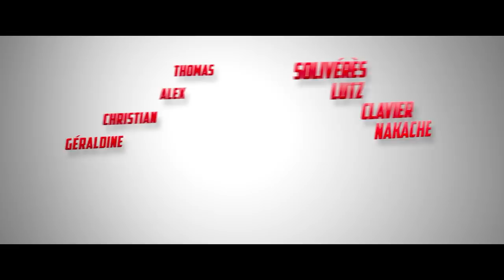Spirou & Fantasio's Big Adventure / Les Aventures de Spirou et Fantasio (2018) - Trailer (French)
Directed by : Alexandre Coffre
Produced by : Fidélité Films

After his cult hit comedy The Volcano, Alexandre Coffre is back with the long-time anticipated adaptation of the ultra-cult French comics Spirou and Fantasio! With a strong and rather unfortunate start: Spirou (Thomas Soliveres), supposedly a bellboy in a palace of the French riviera, meets with Fantasio (Alex Lutz), a reporter desperate for scoops. There is no way these two can ever become friends, and yet, they will have no choice but team up together to rescue the Count of Champignac (Christian Clavier), an eccentric yet brilliant inventor, kidnapped by the henchmen of the villain Zorglub (Ramzy Bedia). Flanked by Fantasio’s rival, Seccotine (Géraldine Nakache), and by Spip, a wicked squirrel, they will soon live great adventures in a frantic chase between Europe and Africa to rescue Champignac and, well, the whole world with him!